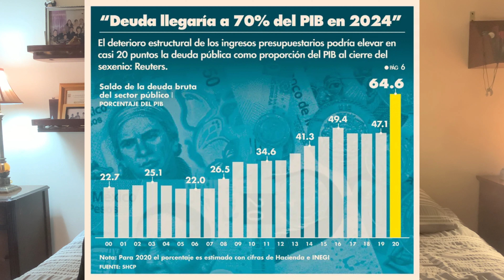Eso Depende de los Mexicanos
Se acuerdan que ayer les decía que nos iban a subir los impuestos? Pues que creen? Que ahora aumentaron hasta el impuesto al ahorro en un 233%. O sea que si ganas dinero, pagas impuestos. Si gastas dinero, pagas impuestos. Y si lo ahorras, pagas impuestos.

Los diputados de Morena aprovecharon la mayoría que su bloque les dá para aprobar el aumento aún y con la negativa de partidos como PAN, PRD y PRI que se oponían a aumentar mas los impuestos. Y todavía tienen el descaro de decir que esto representa un beneficio tangible para la gente y un avance al proyecto. Cual beneficio? Cual proyecto?

Les he comentado en otros videos que las políticas tan retrógradas de ése sexenio han actuado en detrimento de la economía de la población. La desaparición de puestos de trabajo formales y el incremento de los informales son la consecuencia directa del acoso que sufren las micro y medianas empresas que no pueden subsistir debido al alza de los precios de los productos y el bajo poder de compra de los mexicanos en éstos últimos años. El cierre forzado de empresas por el crimen organizado o por agencias de gobierno que sin piedad se lanzan sobre los generadores de impuestos para quitarles una parte del dinero que poseen mientras que por otro lado, el gobierno se niega a ayudarles a vender y mantenerse a flote, han provocado una disminución en la recaudación de impuestos con la que seguramente nuestros gobernantes con contaban, forzando al gobierno a buscar dinero en donde sea con tal de poder cumplir los compromisos que se han echado a cuestas en estos cinco años de populismo.

Es debido a ésta situación que están ocurriendo dos cosas que se mantienen en el ojo del huracán: La primera es la eliminación de los fideicomisos del poder Judicial de la federación, hecho que desencadenó una marcha a la que asistieron cerca de 500,000 ciudadanos en la ciudad de México y que fue replicada en al menos 30 municipios del país. EL objetivo de la eliminación de éstos fideicomisos es recabar 15,000 millones de pesos que no le caen nada mal al gobierno que se ha dedicado a vaciar sus arcas en programas populistas que no generan nuevos impuestos.

Y la segunda es el prestamo de casi dos billones de pesos que el ejecutivo ha solicitado al congreso de la unión para solventar los gastos del año que viene. Año que por cierto es electoral y en el que se pretende gastar el mayor presupuesto de la historia de México para aparentar que todas las cosas están bien aunque no sea cierto.

Ya dependerá de los mexicanos decidir si caen en ésta trampa que mas bien parece un espejismo creado por el gobierno federal para garantizar el apoyo incondicional de los derechohabientes de esos programas clientelas y ganar así la presidencia de la repñublica otra vez.

Pero eso depende de los mexicanos.